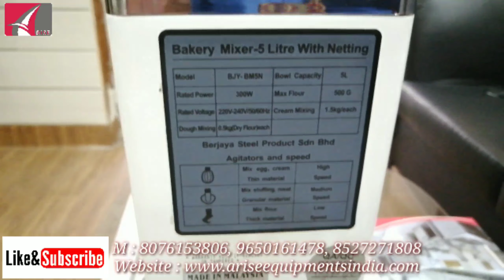BJY-BM5N Berjaya Planetary Mixer- Arise Equipments India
Purchase This Item Please Contacts Me:- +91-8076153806, 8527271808, 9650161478